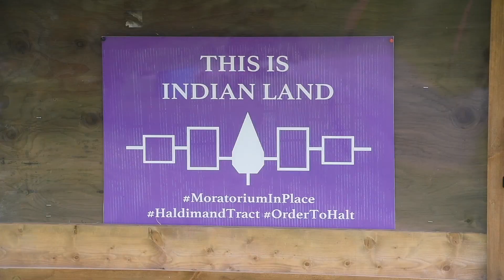Protect the Tract paddlers arrive in Caledonia after 90 kilometres of the Grand River.